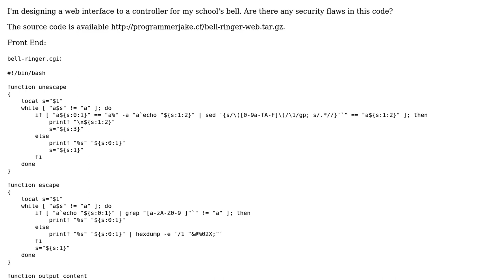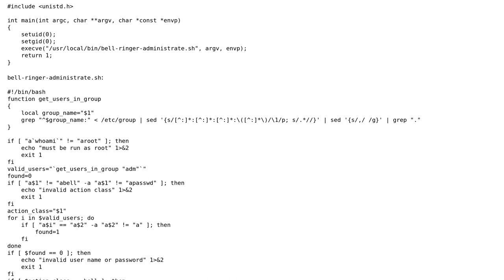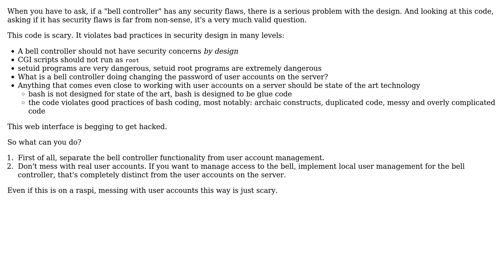Code Review: Controller web interface security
With thanks & praise to God, and with thanks to the many people who have made this project possible! You are responsible for your own actions.